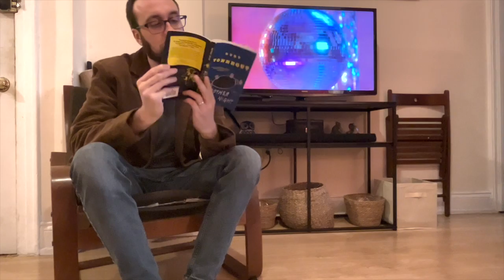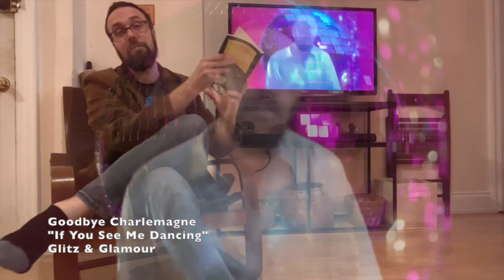Goodbye Charlemagne - If You See Me Dancing (OFFICIAL MUSIC VIDEO)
The final music video from my disco album, Glitz & Glamour.

"If You See Me Dancing" is about how I do not like to dance, and if you happen to see me dancing, it means that I've been drinking arguably too much alcohol.